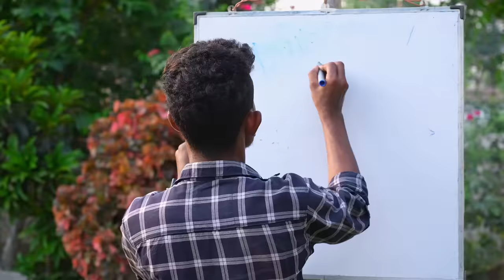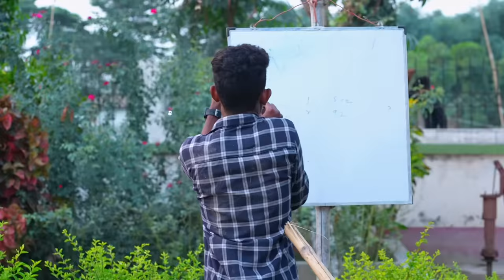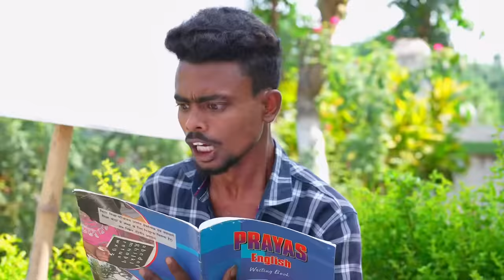Anpadh Master 2 | अनपढ़ मास्टर 2 | comedy video |bsp comedy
Anpadh Master 2 | अनपढ़ मास्टर 2 | Full comedy video | bsp comedy

audience searches :-

new comedy video odia

new comedy video mani meraj

new comedy video hindi

new comedy video kannada

new comedy video short

new comedy video movie

new comedy video tamil

new comedy video tik tok

pappu comedy

pappu comedy video

pappu comedy scenes

pappu comedy 2023

pappu comedy malayalam

pappu comedy short video

papu comedy odia

pappu comedy song

pappu comedy manichitrathazhu

pappu comedy wala

pappu comedy cartoon